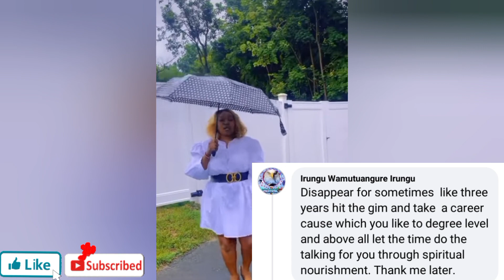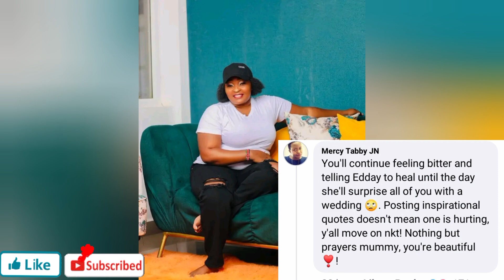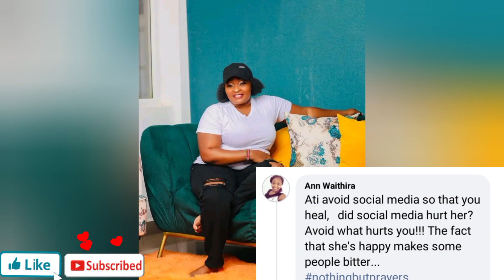Very Sad😢EDDY NDERITU GWÍKORA HATÍKAINI NENE MUNO NA GÚKÍRÍRWO